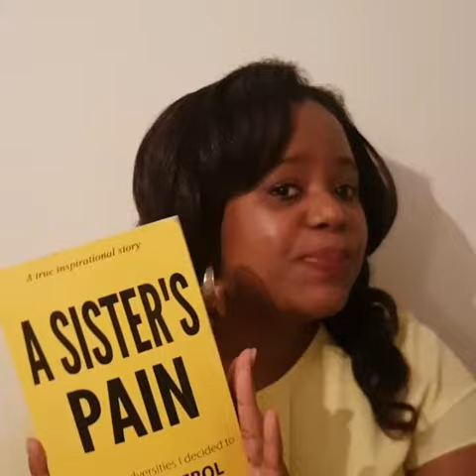Why you should start now? You Are Gifted with Nakia McInnis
Every Sunday at 3pm, Nakia McInnis upload a inspirational and action packed short video to inspire and transform you to fulfil your PURPOSE.